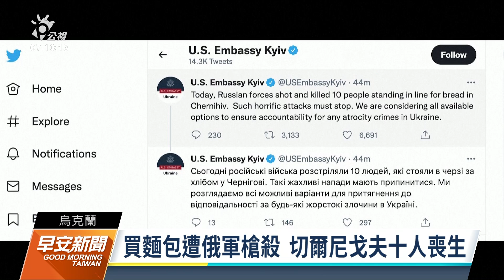開戰 Day 22／馬立波避難所遭轟炸 逾千人傷亡不明｜20220317 公視早安新聞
烏克蘭南部重要港市馬立波已被俄軍包圍，一座被當成避難所的戲院遭轟炸，傷亡不明，北部城市切爾尼戈夫排隊買麵包卻無辜遭槍殺，10人喪命；美國總統拜登首度指稱俄羅斯總統蒲亭是「戰犯」，俄方對此憤怒，表示這種言論「不可接受、不可原諒」。